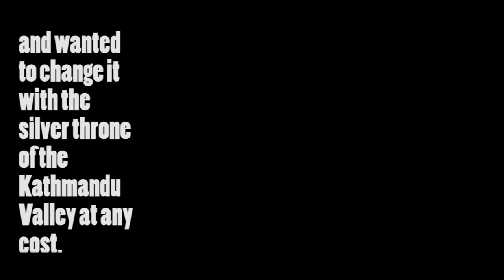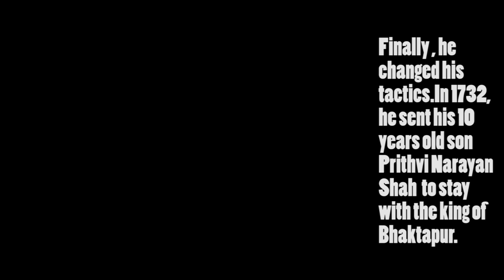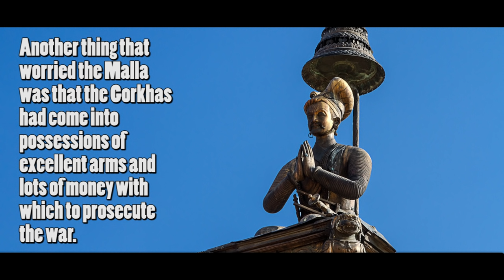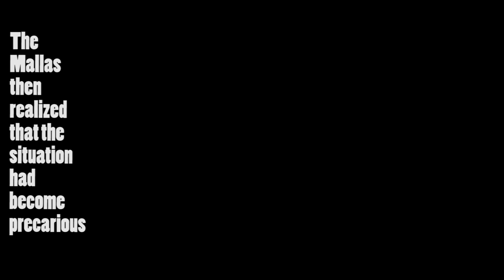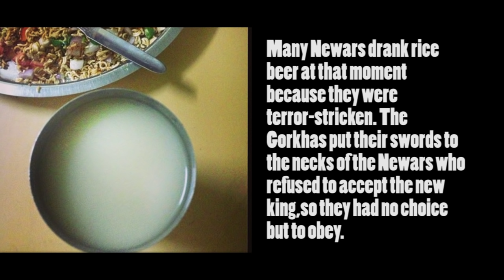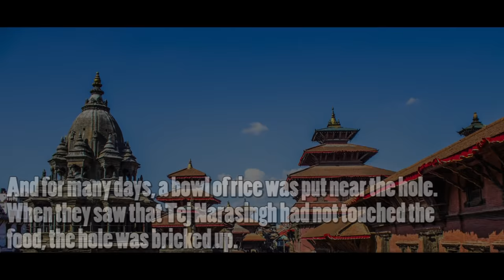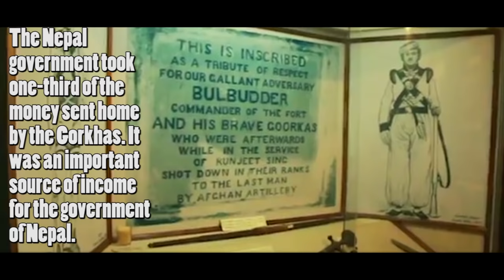Shocking History Of Nepal Before The Rana Regime | Nepverse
Nepverse The Rana Dynasty which ruled the Kingdom of Nepal from 1846 until 1951, reducing the Shah monarch to a figurehead and making Prime Minister and other government positions hereditary.
 The dynasty is descended from Bal Narsingh Kunwar of Kaski who moved to Gorkha in the early 18th century and entered the service of Raja Nara Bhupal Shah around 1740..

So here are some shocking, secret and crazy facts of Nepal before the rule of Rana Dynasty . Hope you enjoy the video.